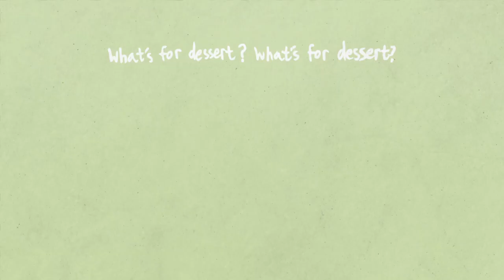Cartoon Animation on Salt and Sugar Reduction